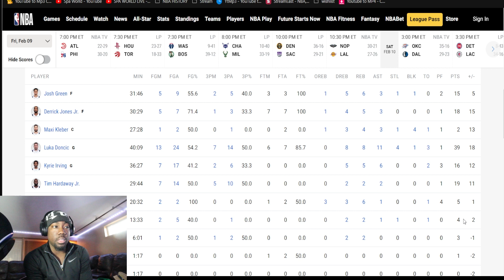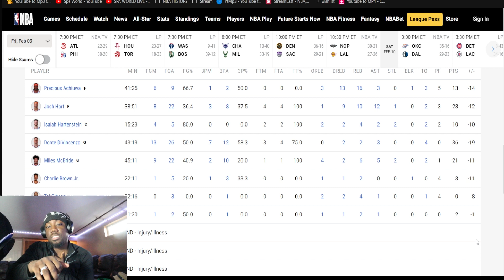Dallas Mavericks vs New York Knicks - Full Game Highlights REACTION | February 8, 2023-24 NBA Season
Dallas Mavericks vs New York Knicks - Full Game Highlights | February 8, 2023-24 NBA Season